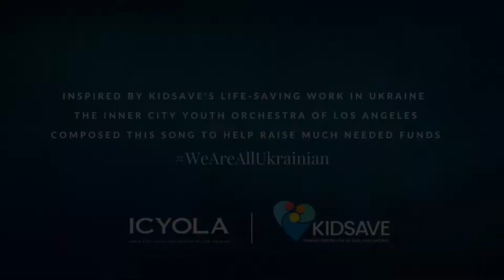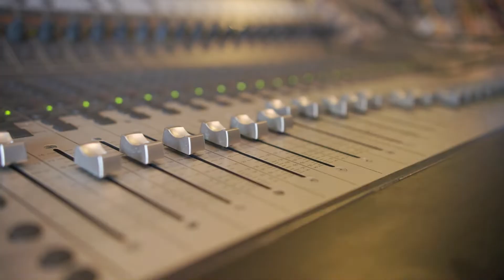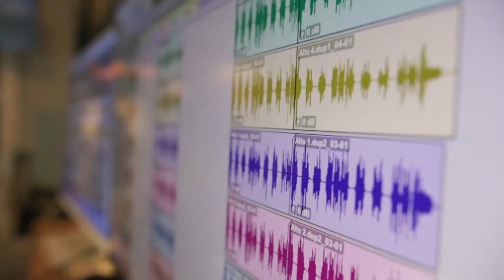We Are All Ukrainian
Inspired by Kidsave's heroic work in Ukraine, the Inner City Youth Orchestra of LA composed this song to help raise much needed funds for Ukraine relief efforts.
to learn more about our life-saving work and visit icyola.org to learn more about the Inner City Youth Orchestra of LA.